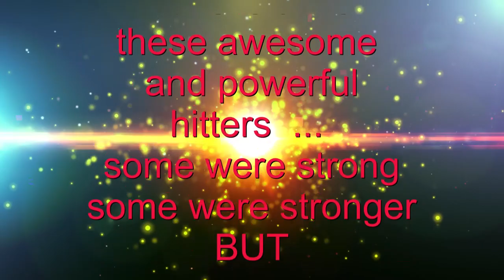Homemade from roaming about in my "Little Berg in the Valley" aka Orangeville ...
I try to make non-judgemental and family-friendly videos Sherri Grayand myself had an opportunity to see the HomeRun Derby at a charity tournament held at Rotary Park South on Saturday July 15, 2023 ... this is a little vid of the mens division, the girls will follow in my next video ...